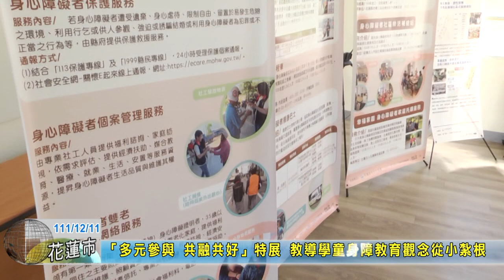20221211 05 「多元參與 共融共好」特展 教導學童身障教育觀念從小紮根